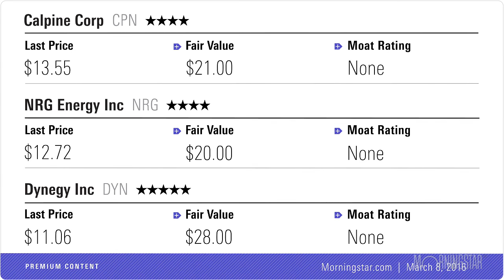3 High-Risk/High-Reward Utilities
We think less-traditional utility names Calpine, NRG Energy, and Dynegy could have 20% or more upside, but with very high uncertainty, they're not for the faint-hearted.